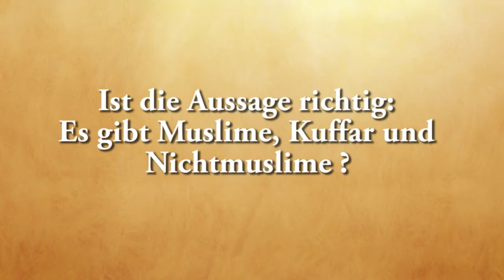Ahmad Abul Baraa - Ist die Aussage richtig Es gibt Muslime, Kuffar und Nichtmuslime?